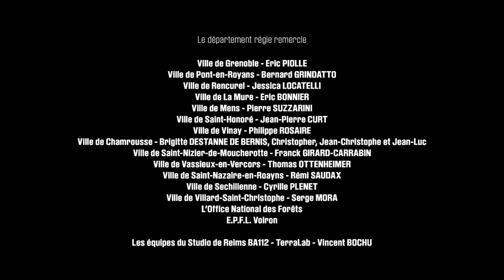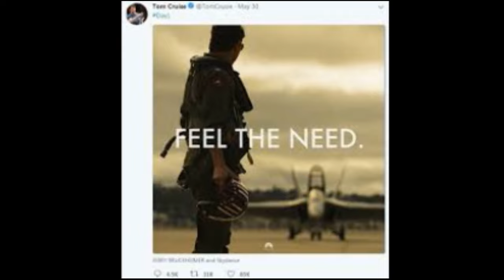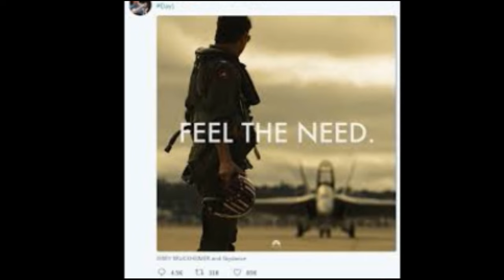Top Gun 3 ( 2025 ) Full Movie Fact | Tom Cruise, Miles Teller, Jennifer Connelly | Review And Fact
Top Gun is an American action drama multimedia franchise based on the 1983 article "Top Guns" by Ehud Yonay, which was adapted into the eponymous 1986 film, written by Jim Cash and Jack Epps Jr. The original film portrays Tom Cruise as Lieutenant Pete "Maverick" Mitchell, a young naval aviator aboard the aircraft carrier USS Enterprise, who with his radar intercept officer, LTJG Nick "Goose" Bradshaw, are given the chance to train at the US Navy's Fighter Weapons School at Naval Air Station Miramar in San Diego, California.